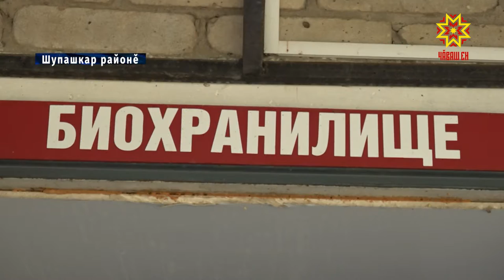Сĕт сăвăмĕ вăрлăхран та килет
Чăваш Енре кăçал вунă районта ветеринарсен пĕрер мобильлĕ ушкăнне йĕркелĕç. Вĕсем авăн уйăхĕнче ĕçлесе каймалла. Ĕне хавшасан  «васкавлă пулăшу» килсе шултра мăйракаллă выльăха ура çине тăратĕ. Хальлĕхе ку тĕрĕслев евĕр. Енчен те вăл ăнăçлă пулсан, ăна республикăри кашни районта пурнăçа кĕртĕç. Кун пирки паян Чăваш Ен ял хуçалăх министрĕ Сергей Артамонов Шупашкар районĕнче пулнă май каларĕ. Кунта ăратлă выльăхсен куравĕ иртрĕ.